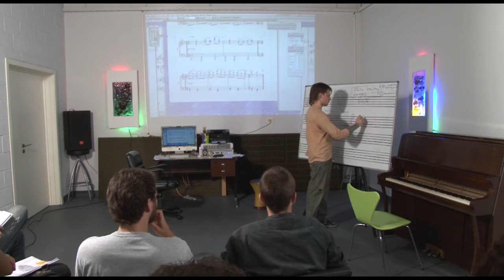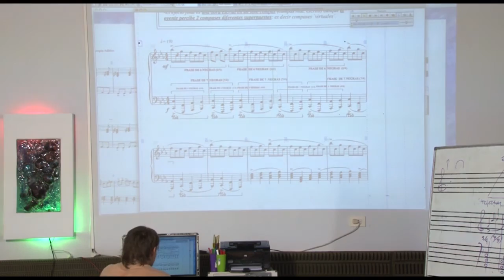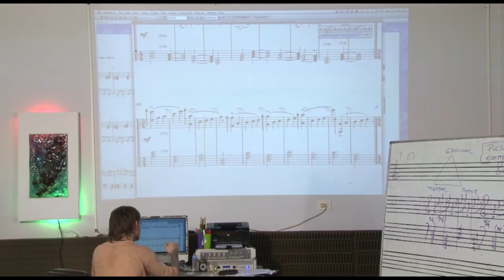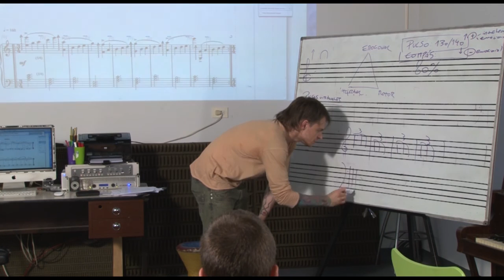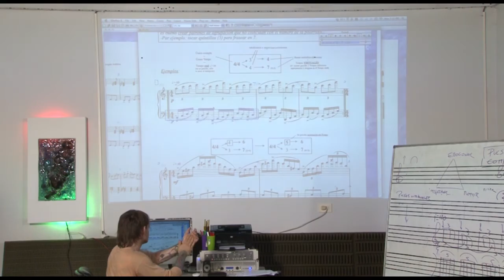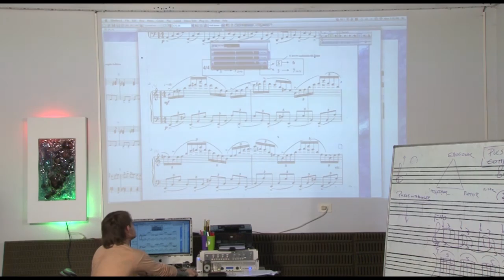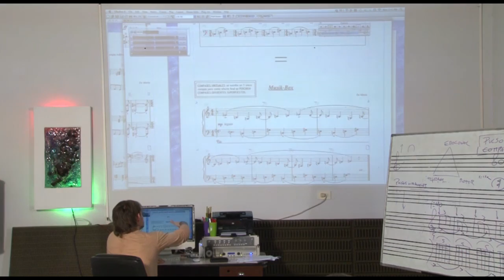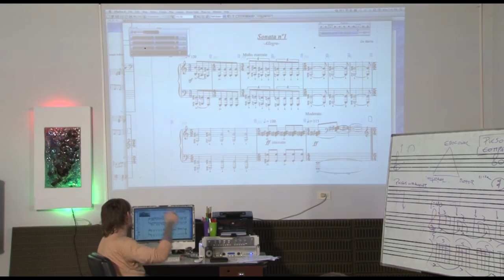13) COMPASES VIRTUALES Y PULSOS VIRTUALES